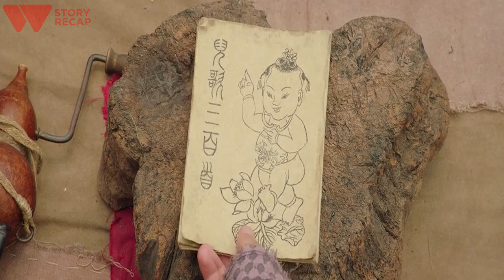Ancient Demon Lord Breaks Free from Prison After Being Sealed by the Gods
A long time ago, in a Chinese fishing hamlet, a small girl is playing on the shores of a lake while her father prepares to begin the day's job. When he notices that the daughter is upset because her father is leaving again, he jumps into the water and starts playing around, changing her tears back into smiles. Suddenly, the man begins convulsing chaotically inside the lake, and is finally pulled about by something from underneath. The daughter continues to giggle, oblivious to the fact that her father is in danger, until the guy vanishes, leaving just blood in the water.

The villagers soon hire a demon hunter, who begins chanting and hurling explosives into the lake, resulting in a tremendous explosion inside the water as everyone watches in awe. They capture a massive stingray, and the hunter explains that it was possessed by a demon responsible for the death of the last guy. The people are overjoyed that the monster has been captured, but someone in the crowd informs them that the fish is not a demon, but rather an ordinary stingray. Tang, a demon hunter and monk's apprentice, appears to be the man's name.